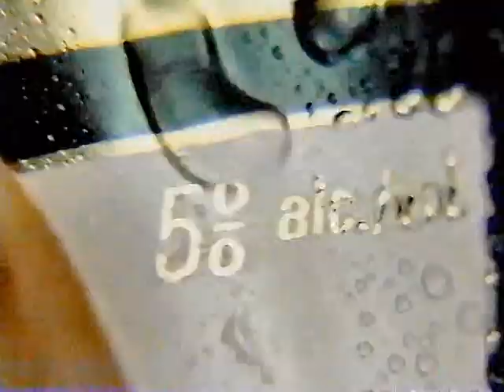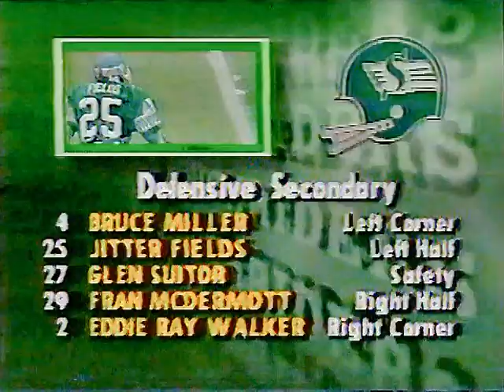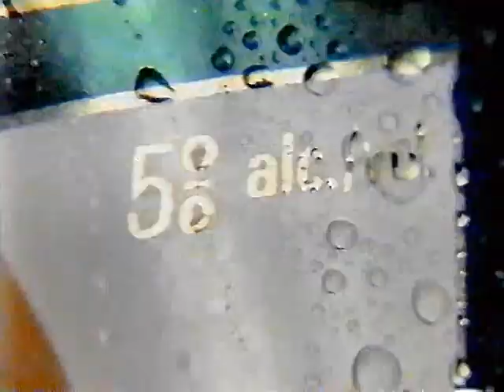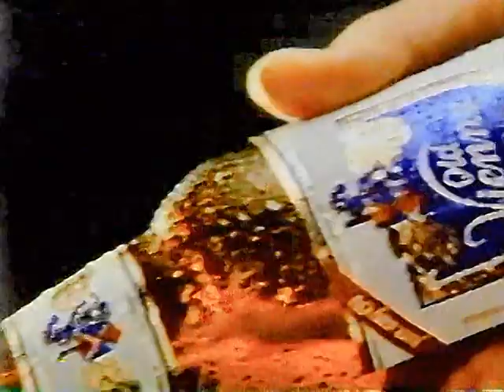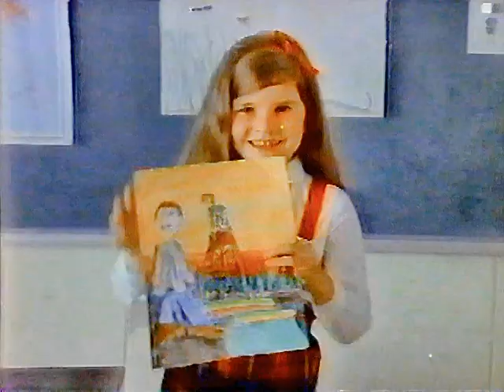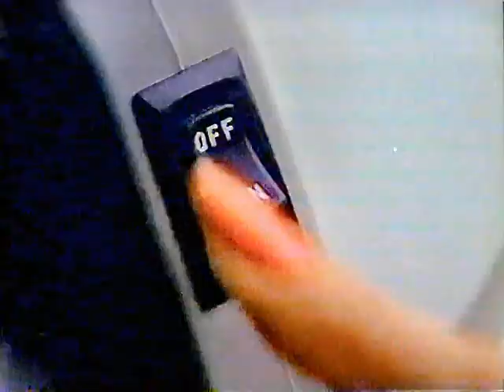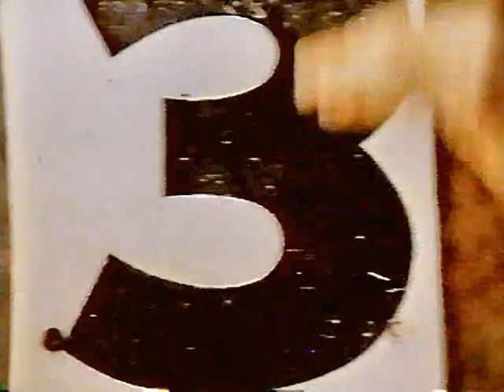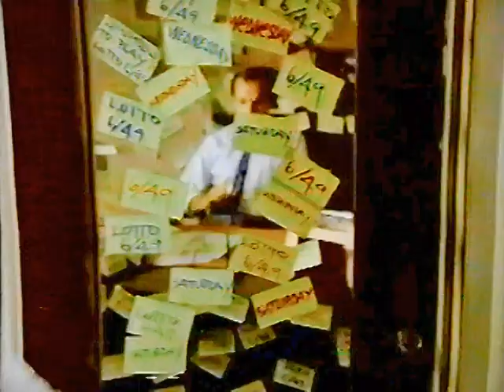November 3, 1985 - CFL - Toronto Argonauts @ Saskatchewan Roughriders